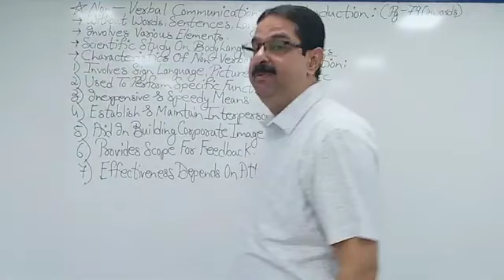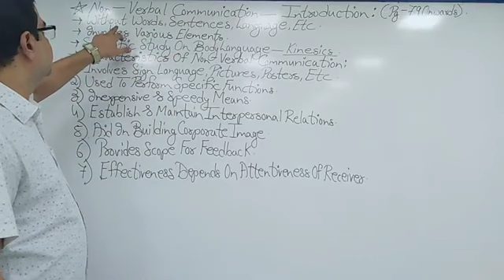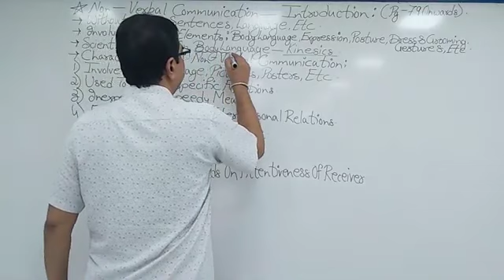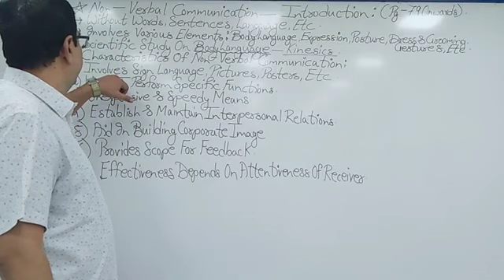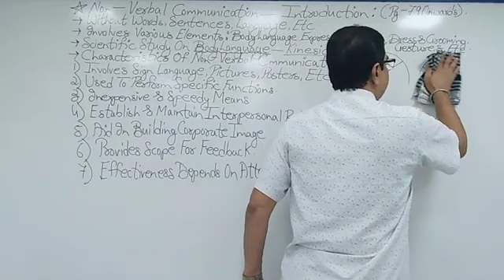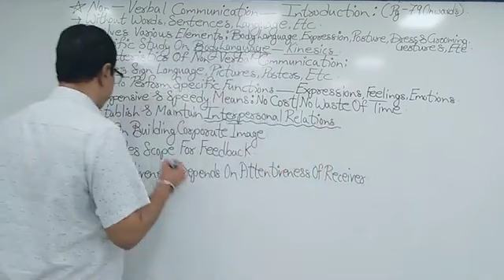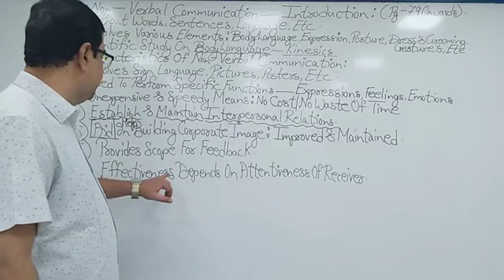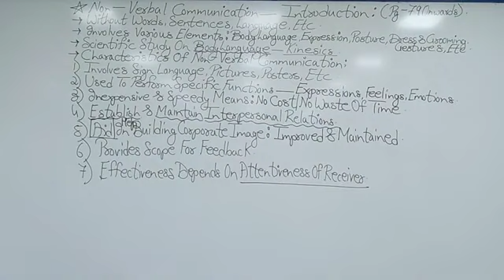FYBcom/FYBaf/FYBms/FYBbi Business Communication Ch 3 Communication at Work place Part 5